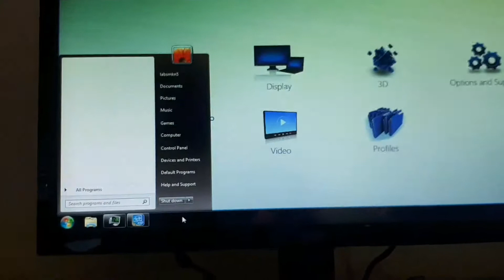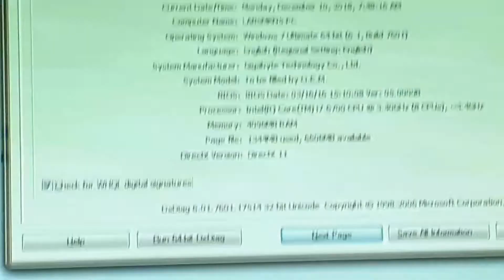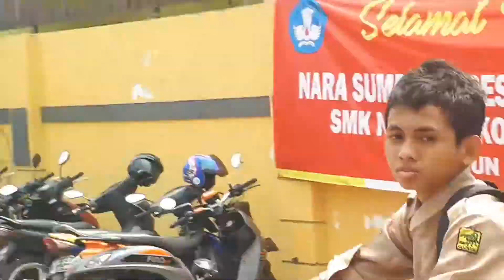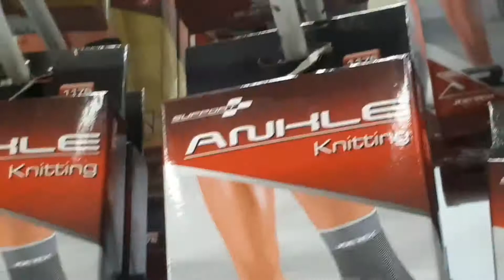video satu tahun, throwback (old video)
This is our memories in 1 year, sorry for bad footage :D

Arigatou Gozaimasu!~